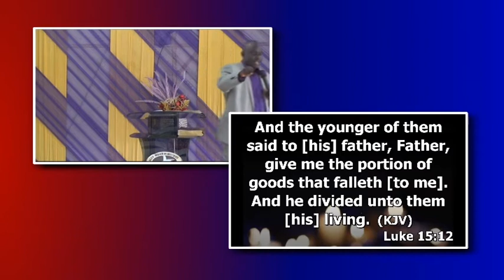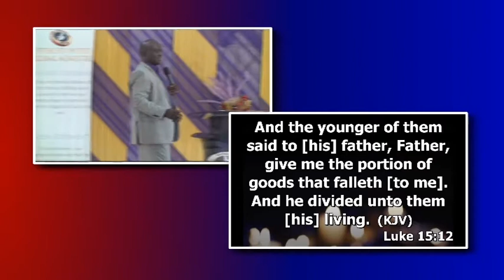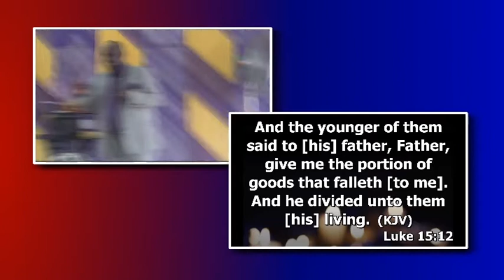Antigrowth Principles 2